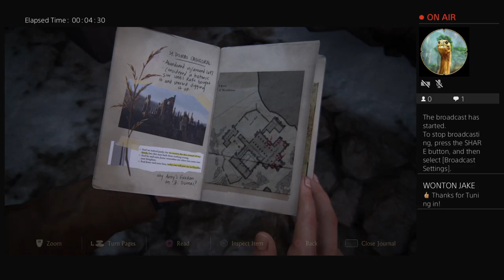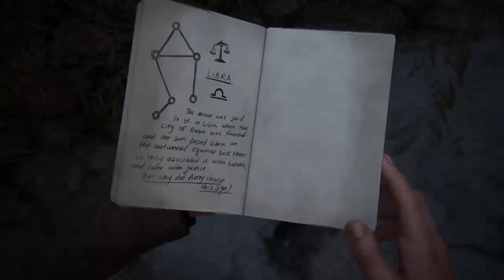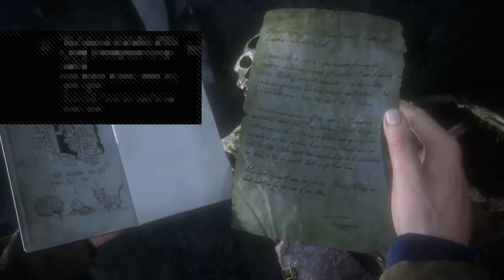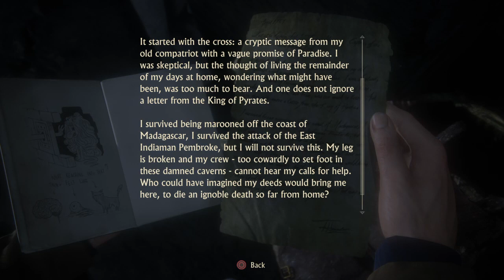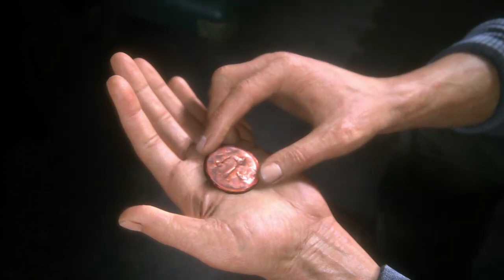Drake's Uncharted 4. A Story Stream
Ch.8 & Beyond